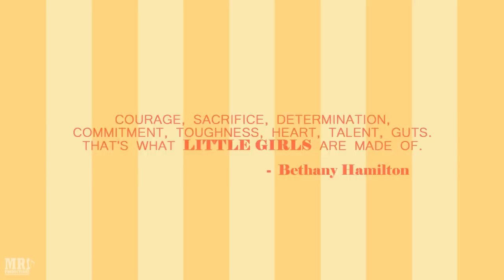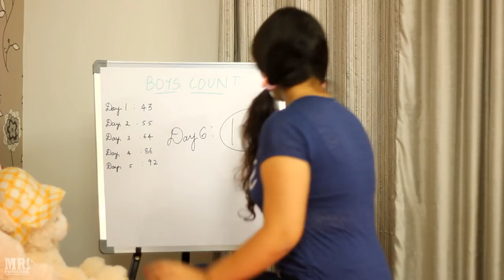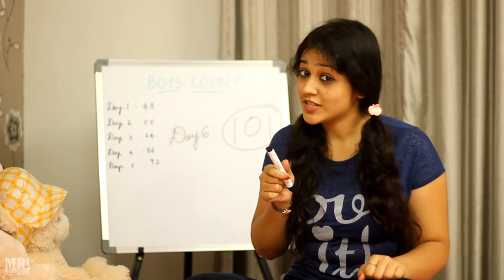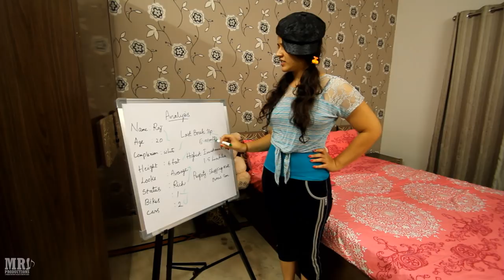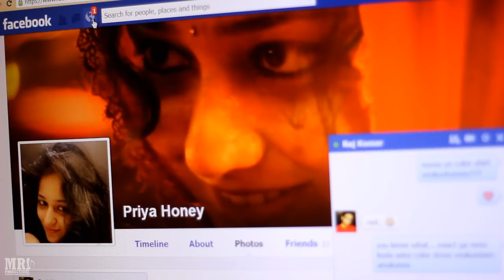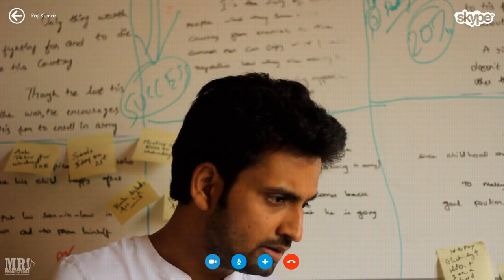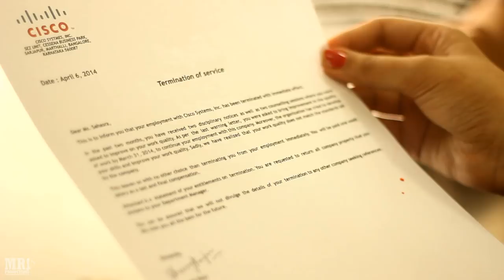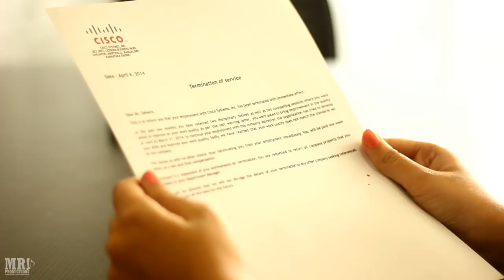MR. Productions 'It's A Girl Issue'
MR. Productions
a Subash & Dheeraj production
a Subash Chandra film
"It's A Girl Issue" Short Film
Genre : Drama/Message
Language : Telugu & English
Production Number : 90

Cast:
Priyanka Jawalkar, Kunal Kaushik, Divya Kashyap & Jenny Honey

Crew
'Ye Maayo Premalo..' Sung by Divya Divakar
Lyrics by Dinesh Goud Kakkerla
Music composed, mixed & mastered by Kesava Kiran
Vocals recorded by Vasanth AudioEngineer
Live instruments & additional vocals by Kesava Kiran
Additional Vocals by Sahithi Vangara
Recorded at Sandhya Sudios, Hyderabad.
Telugu font design by Omkar Kadiyam
Female Dubbing by Gayathri Gupta
Mother Dubbing by Surekha
Dubbing Engineer Satish Reddy
Recorded at Laxvil Studios, Hyderabad.
Making Photography by Sree Raghuram
Sound Design by Nagarjun Thallapalli
Co-written by Arvind Tripathy
Cinematography, Edited, Written & Directed by Subash Chandra
Radio Partner: Radio Mirchi
Brand Partners: McDonald's, KFC India, Chemistry, Esbeda, Inorbit Mall, City Centre Mall, The Blue Door, Go Girlies.
Media Partners: 10Tv, Sakhsi.
Promotional Partners: Airtel India.
Publicity Partners: Telugu Short Film Industry, Short Films 365.